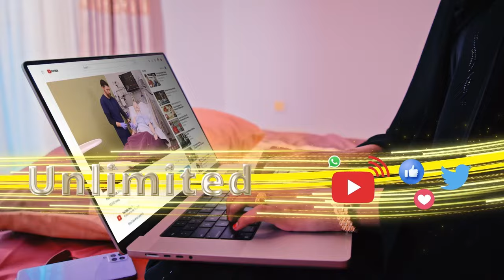"Maxamed Mooge iyo Axmed Mooge oo dalkan u soo halgamay in madaxweyne Muuse Biixi uu ku aflagaadeeyo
"Maxamed Mooge iyo Axmed Mooge oo dalkan u soo halgamay in madaxweyne Muuse Biixi uu ku aflagaadeeyo Maayir Mooge waa wax aad looga xumaado" Xasan Cabdijibaar oo ah muwaadin reer Hargeysa ah.